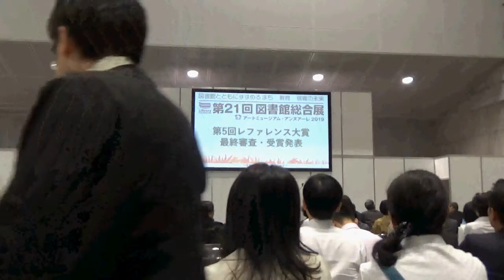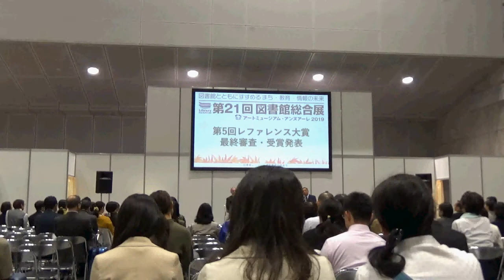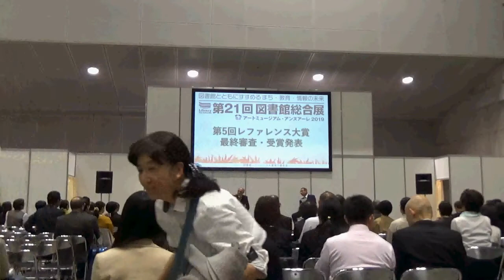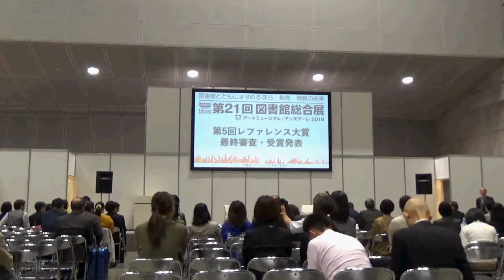第5回図書館レファレンス大賞_審査員講評／第21回図書館総合展（2019）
2019年11月12日 （火） 15:30 - 17:00